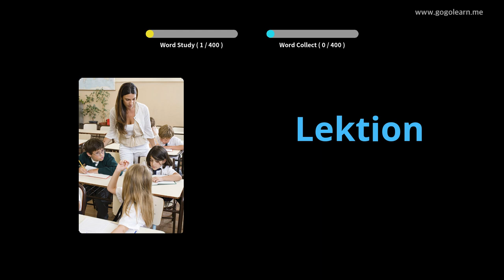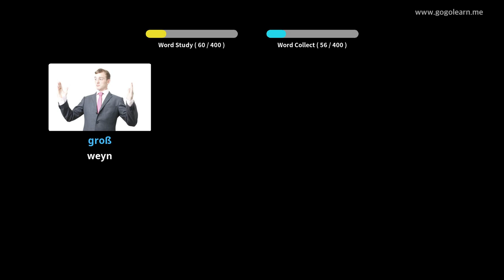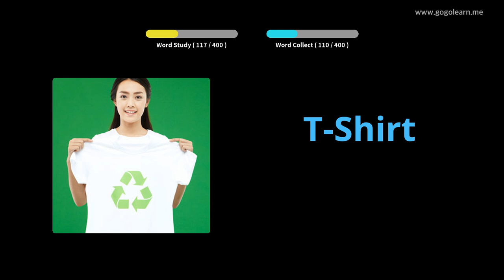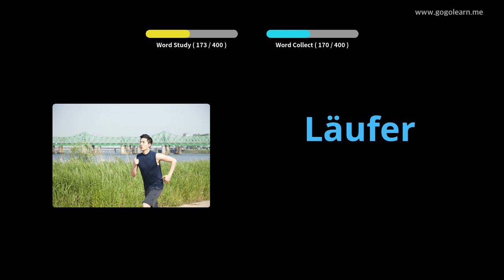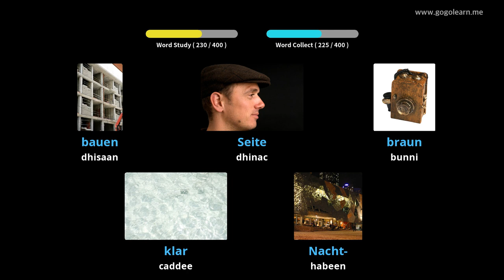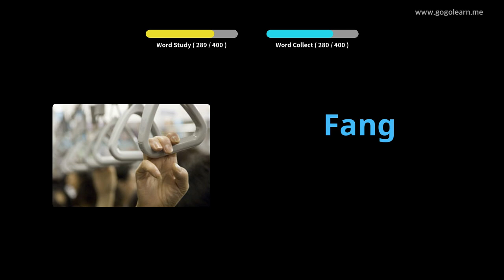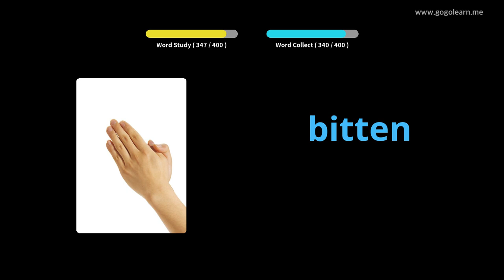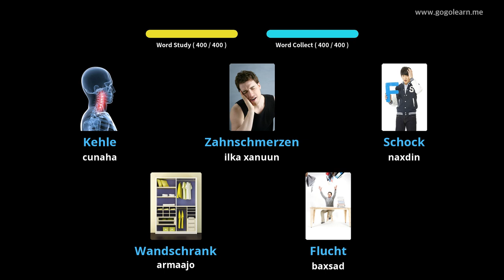Dugsiga sare ee ereyada luqadda Jarmalka 1 |Golearn